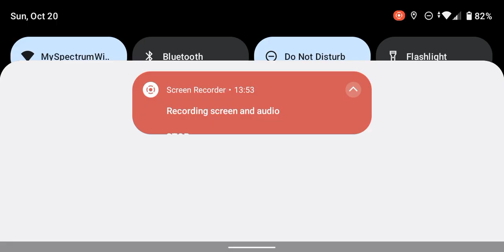I Met Alien Pig In Battle Cats ITF